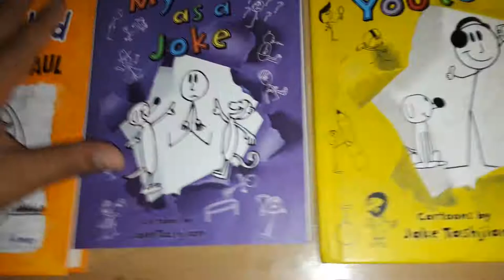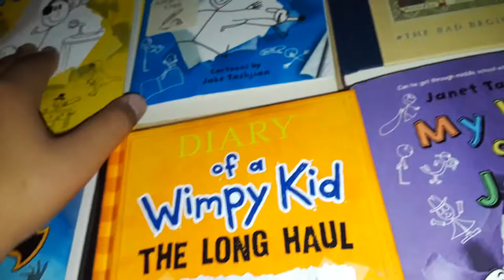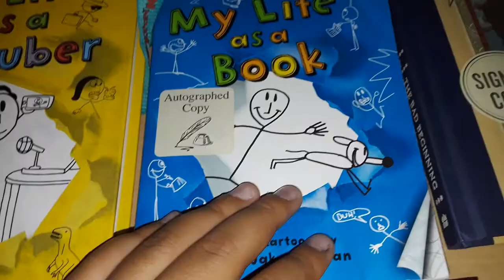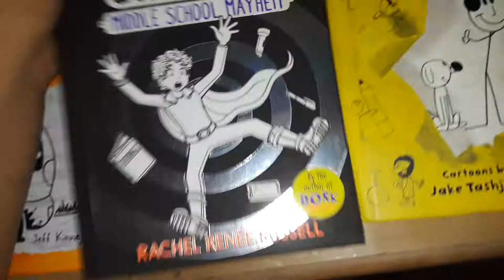My collection of signed books from the author